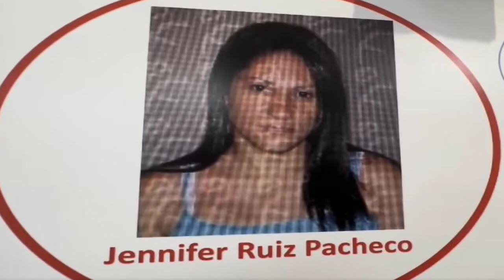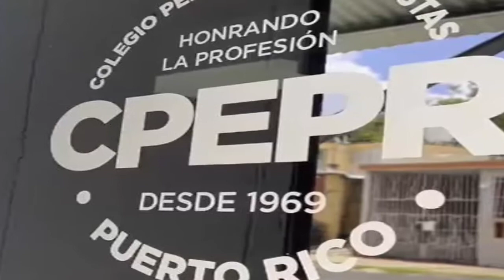Desmantelan esquema de fraude al Colegio de Peritos Electricistas de Puerto Rico